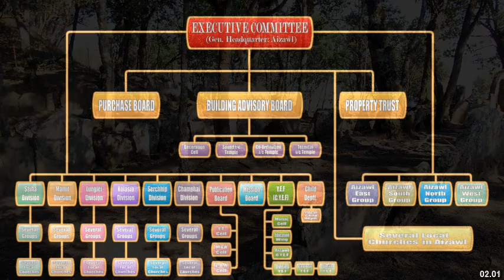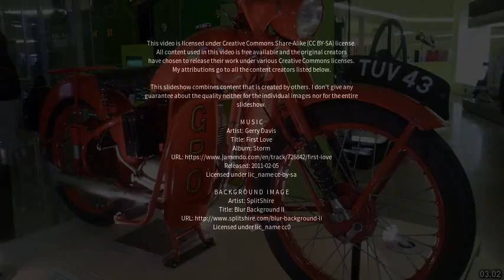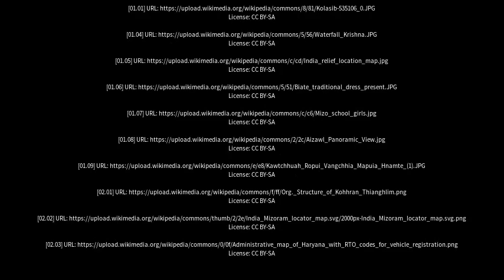Best places to visit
Best places to visit - Kolasib (India) Best places to visit - Slideshows from all over the world - City trips, nature pictures, etc.